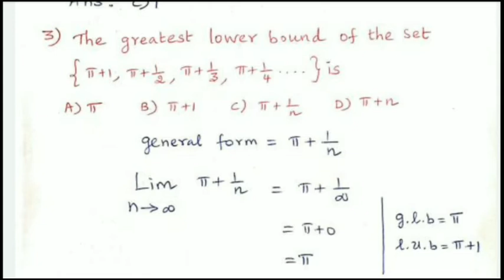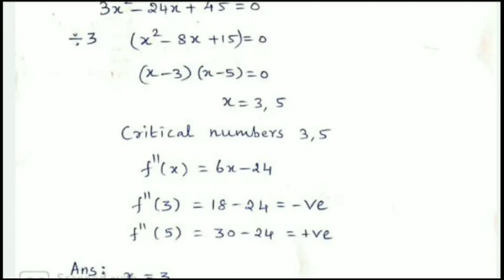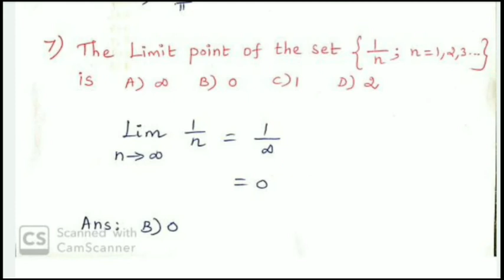PG-TRB Maths Real Analysis Important previous years Problems and solutions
PG-TRB Maths
Algebra
Important previous years
Questions and solutions

PG-TRB Maths
Algebra
Important previous years
Questions and solutions

PG-TRB Maths
Unit-1 Algebra
Important previous years
Questions and solutions